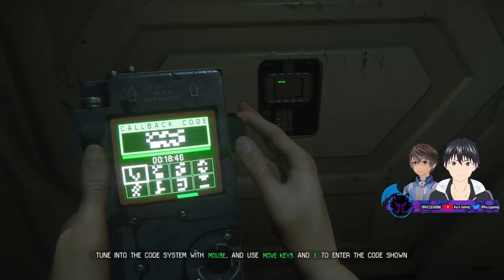[Archive] Endurance Stream #5 - Alien Isolation